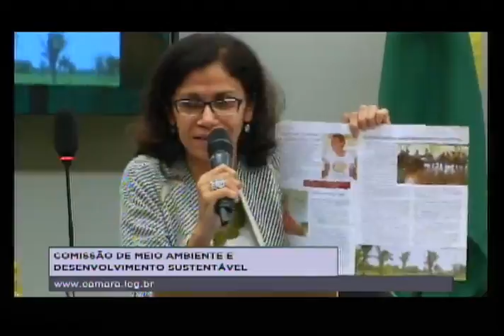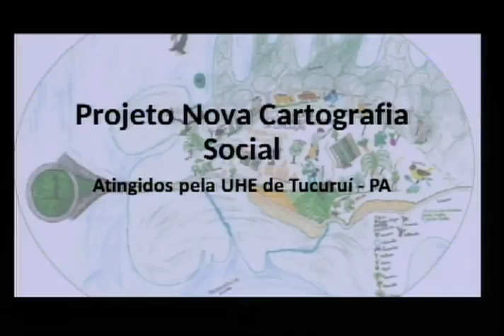Nova cartografia social da Amazônia parte 1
Audiência Pública da Comissão de Meio Ambiente e Desenvolvimento Sustentável da Amazônia da Câmara dos Deputados. Em 17/12/2015